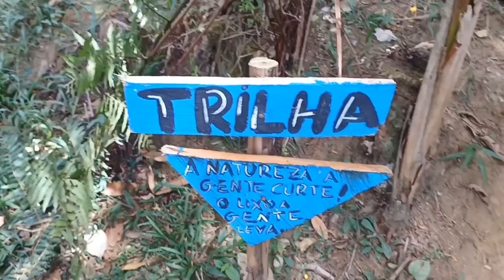PATRIMÔNIO DA PENHA - ES - REGIÃO DO CAPARAÓ ES#viagem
Oldair Henriques  inicia sua jornada no you tube mostrando lugares paradisíacos, entrevistando e contando histórias do mundo da música.
00:00 início
00:59 Introdução
16:28 Conclusão